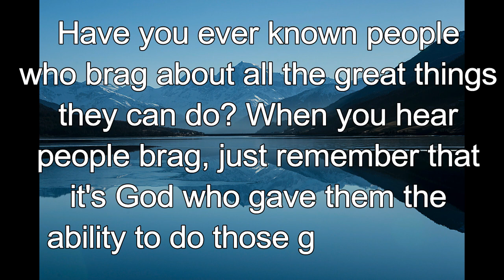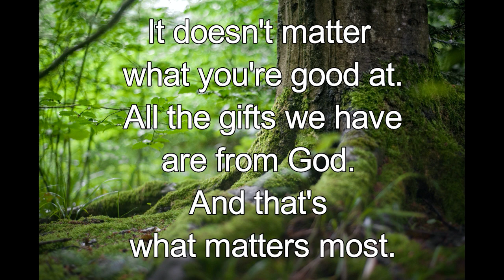365 CHRISTIAN MEDITATION 💙 BIBLE DEVOTION | SEPTEMBER 29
Christian Meditation 💙 1 Corinthians 12.4 TLB
God gives us many kinds of special abilities but it is the same Holy Spirit who is the source of them all.